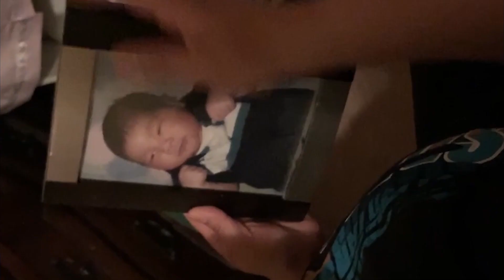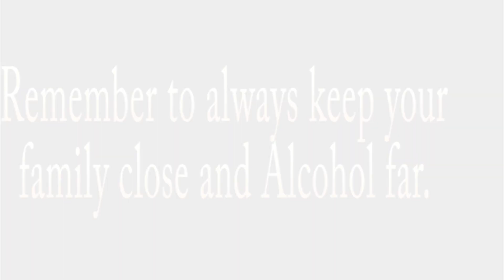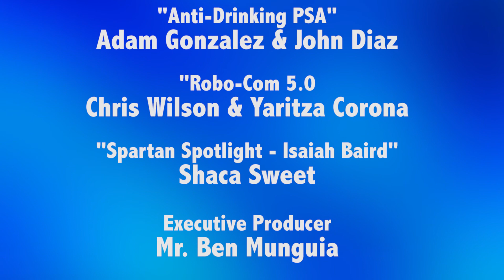The Spartan Times - Season 3 Episode 21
This week, we investigate the newest gaming trend: Apex Legends, meet stand-out Spartan Isaiah Baird, take a look at at Robo-Com 5.0,  and much more. Hosted By Helena Rodriguez